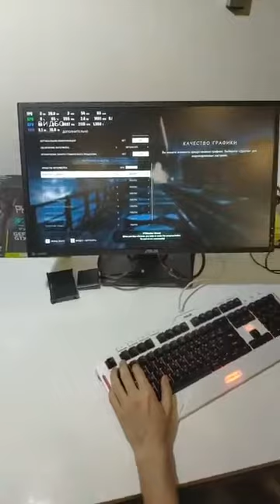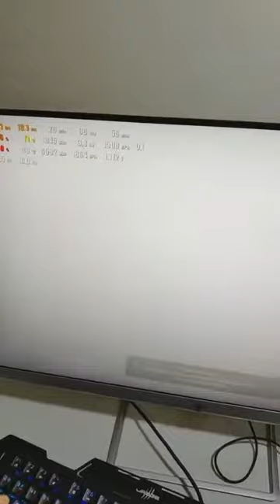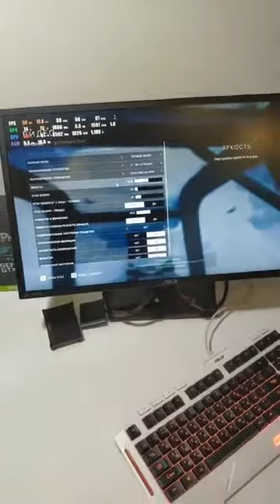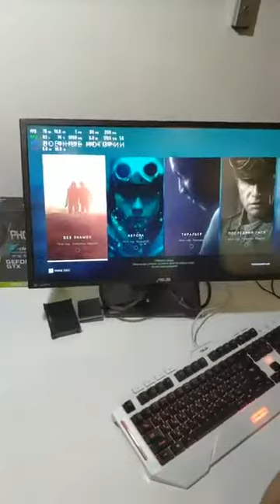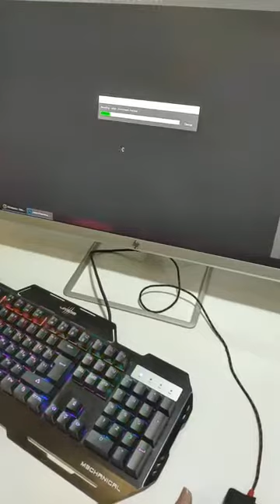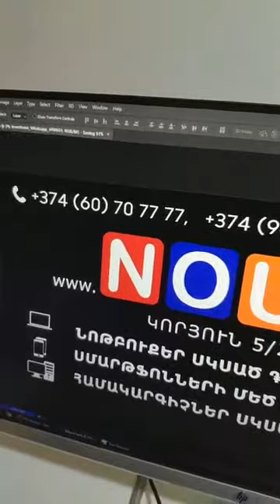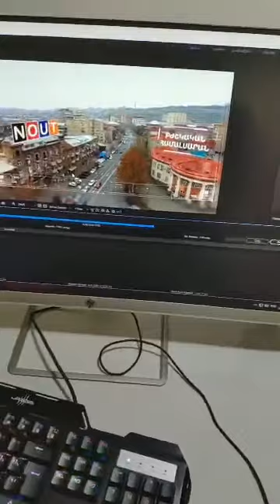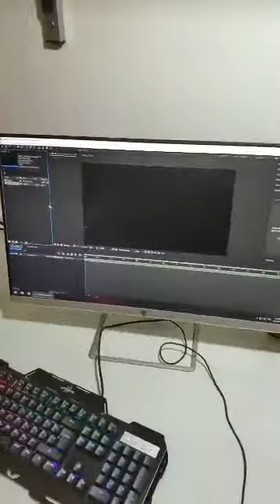AIXO DIESEL OptiMAX GTX 1650 4GB vs DIESEL GTX 1660Ti 6GB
AIXO DIESEL OptiMAX GTX 1650 4GB Vs DIESEL GTX 1660Ti 6GB - LIVE! ՆՈՐ ԱԿՑԻԱ, նոր պրոֆեսիոնալ համակարգիչներ․ Ծանոթացեք 299,000դր․ արժեցող AIXO DIESEL GTX 1650 համակարգին արդեն 16GB RAM և նրանից կրկնակի հզոր 299,000դր․ արժեցող AIXO DIESEL GTX 1660Ti 6GB համակարգերին․․․ տեստավորում ենք BATTLEFIELD V, Adobe Photshop, Adobe After Effect, ուլտրա բարձր գրաֆիկայով, արդյուքները զարմացնող են, դիտեք ինքներդ